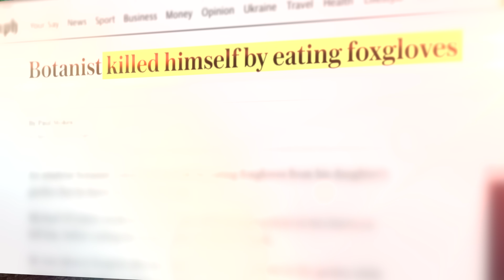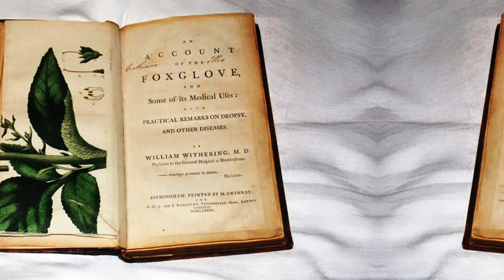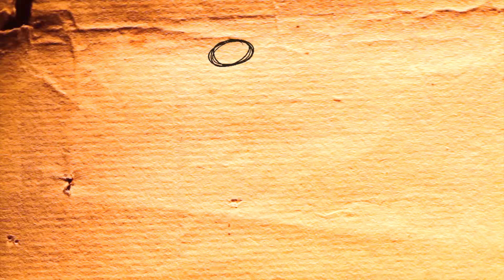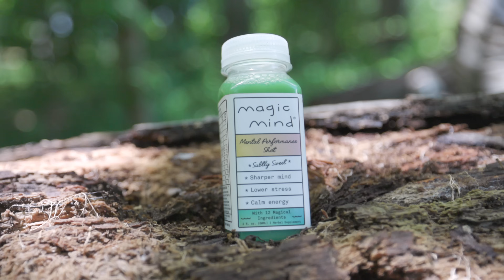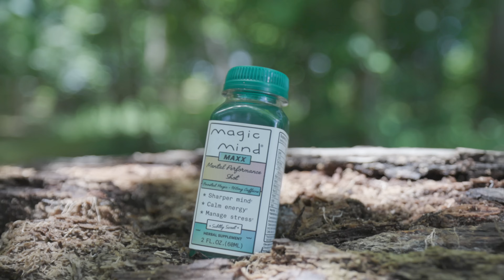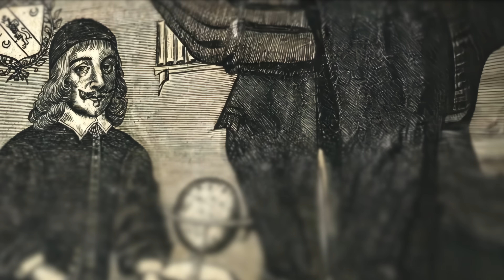Foxglove is even COOLER than you know!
Watch @MedlifeCrisis for more amazing medicine content.

A big thanks to all current and future patrons.